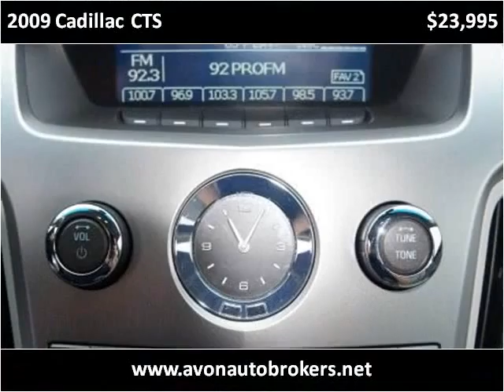2009 Cadillac CTS Used Cars Brockton MA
This 2009 Cadillac CTS is available from Avon Auto Brokers.